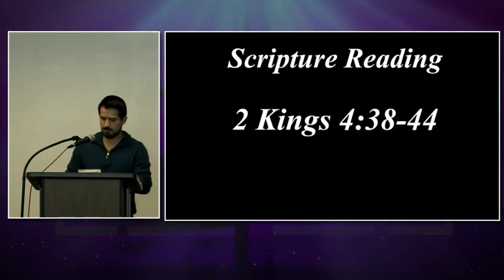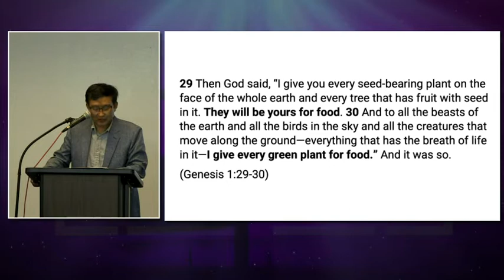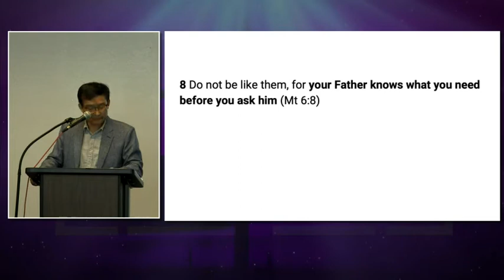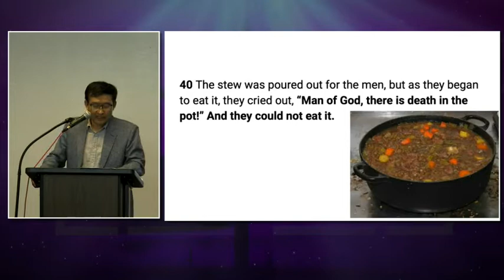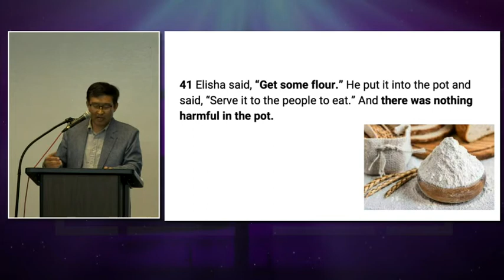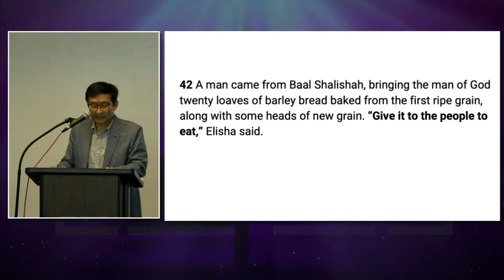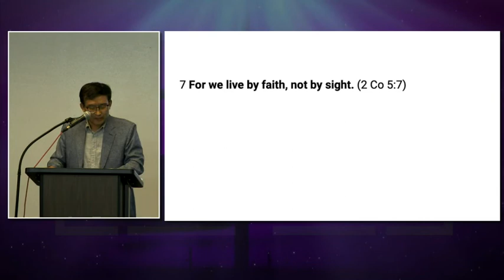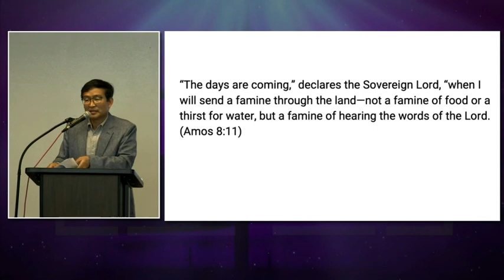"They will eat and have some left over", 2 kings 4:38-44"